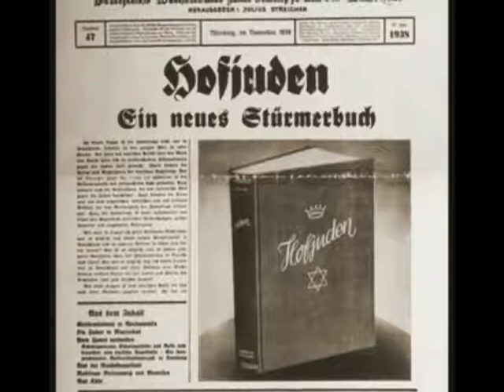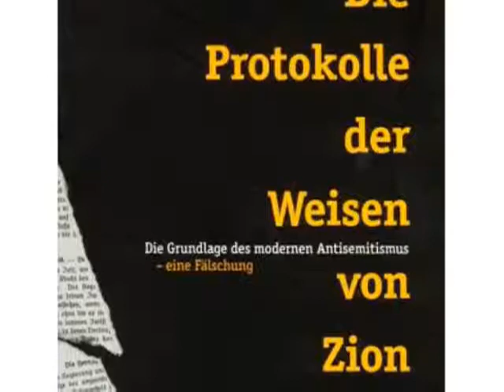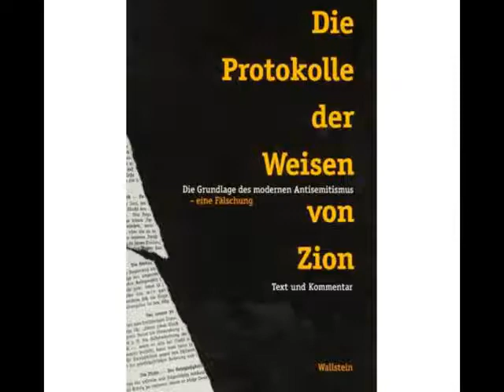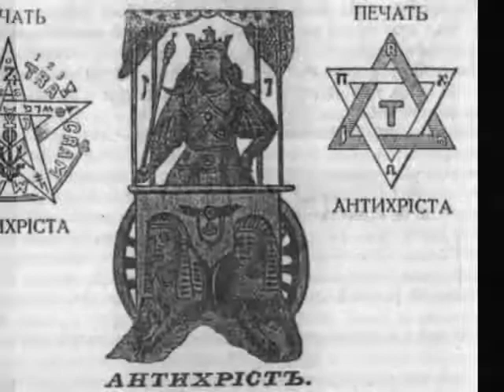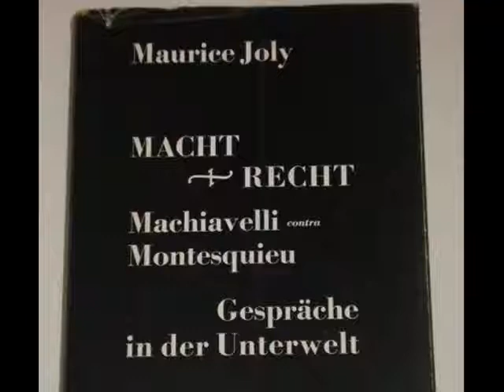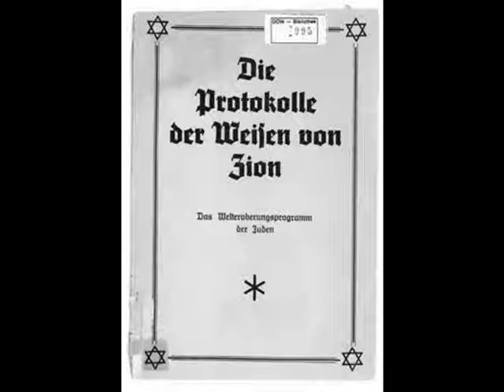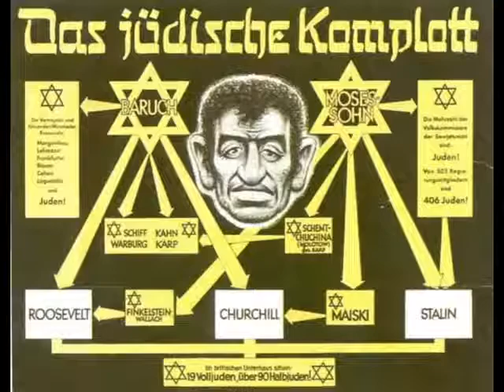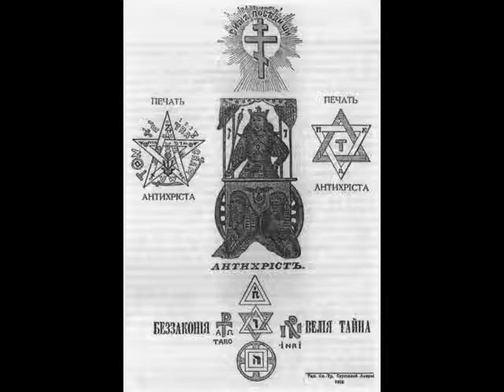Mythos Jüdische Weltverschwörung: Die Protokolle der Weisen von Zion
Rolf Cantzen: Verschwörungstheorien - Radiosendung
Folge 2: Mythos Jüdische Weltverschwörung: Die Protokolle der Weisen von Zion